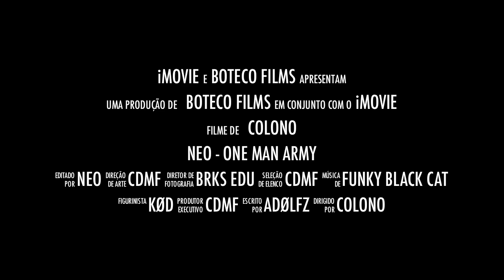Neo - One man Army